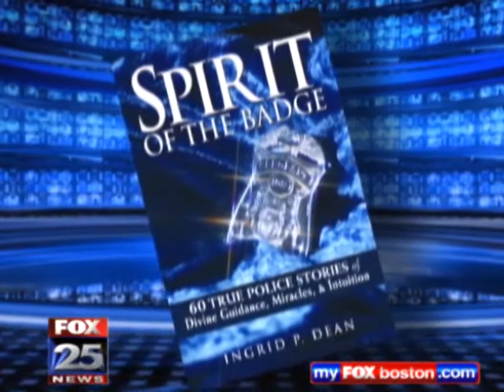Spirit of the Badge by Author Ingrid Dean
FOX25, Boston - Do police officers stick with, "just the facts, ma'am," or do they sometimes receive divine intervention?

You'd be surprised at some of the remarkable stories from the mouths of the cops themselves -- stories that can now be found in an amazing collection of real-life accounts from active and retired police officers across the country.  Interview with  the author of "Spirit of the Badge," Michigan State Police Detective Sergeant Ingrid Dean